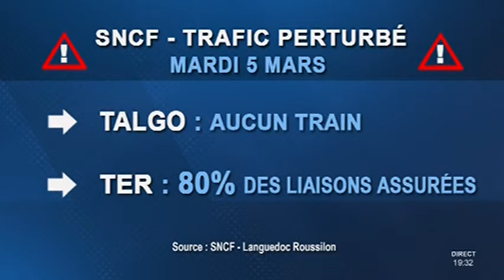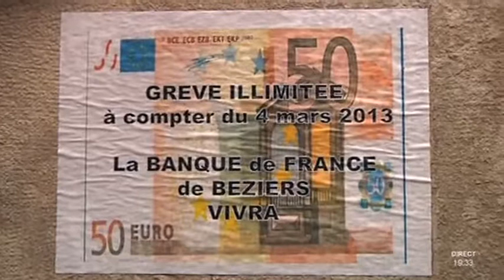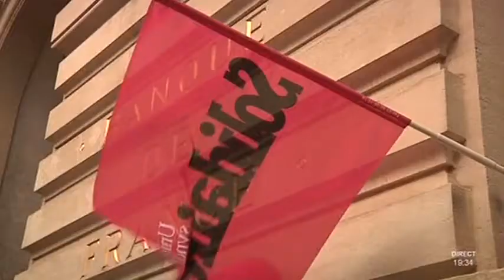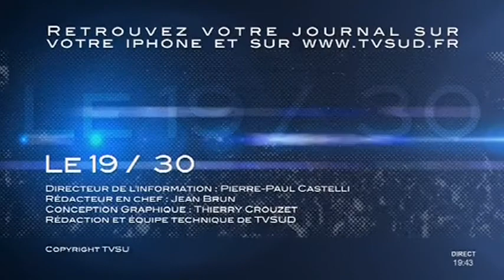TVSUD - Le JT du 04/03/2013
Sites webs/blogs, copiez cette vidéo avec le bouton "Intégrer" !